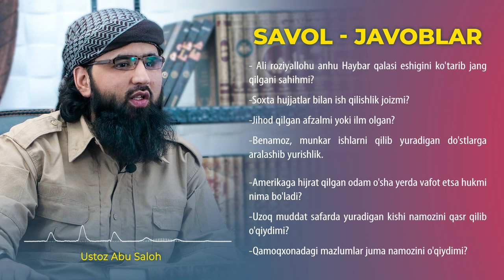Savol - Javoblar 29.05.2023